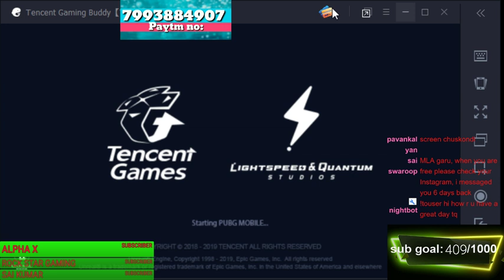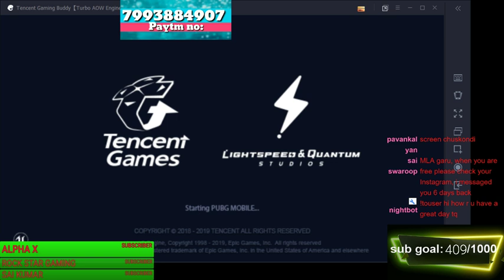MLA Telugu gamer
hi friends